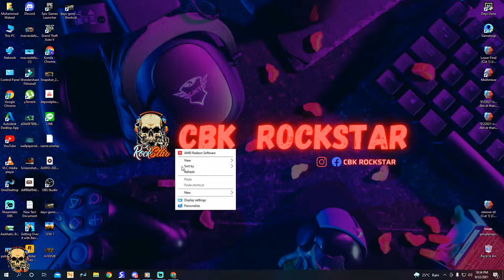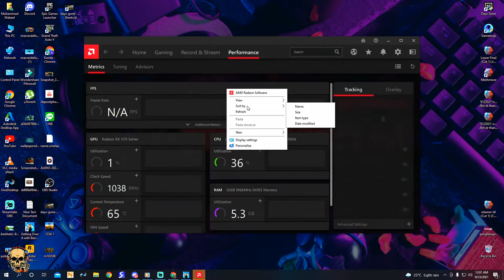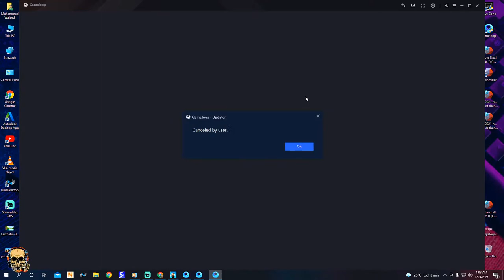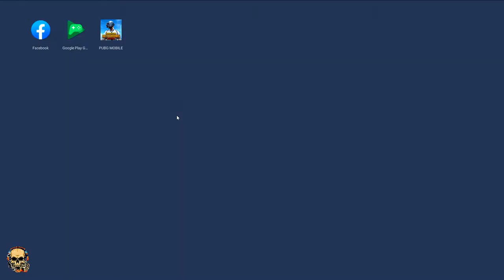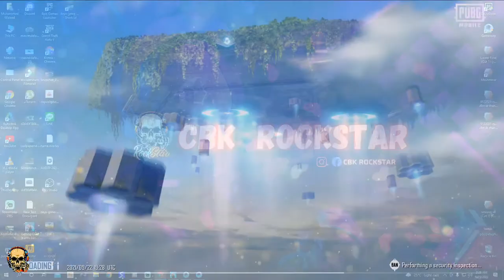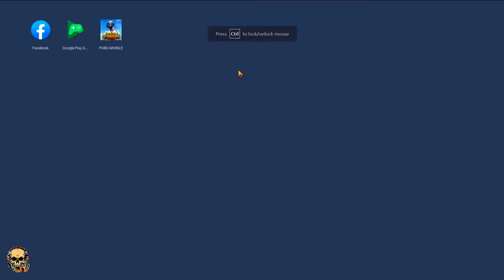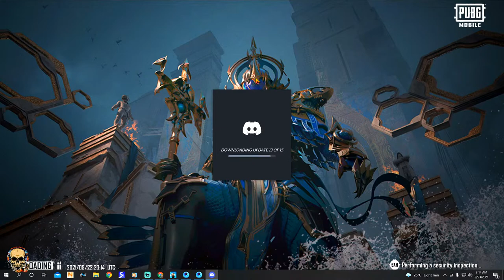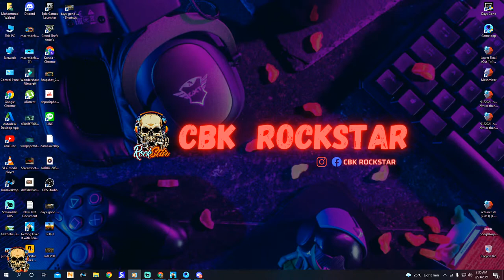PUBG MOBILE LIVE PAKISTAN | DAYS GONE | SUBSCRIBER GAME | CHILL STREAM | CBK ROCKSTAR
ABOUT ME

I AM NOT INTERESTED TO BEING A HERO AND NO HAVE TIME TO BEING A VILLAIN I AM A PLAYER SO I AM PLAYING.😎

Name: CBK Rockstar

Bio: Living in Thailand, Home Town is LAHORE PAKISTAN.

CLAN NAME : CBK COLD_BLOODED_KILLER,s

Everyone Can Join Me On PUBG MOBILE LIVE STREAM.

PC SPECIFICATION

Processor             --Intel Core i7-6700 (Skylake) 3.4 GHz Quad Core

RAM                      -12GB

HARD DRIVE         -SSD PNY 240GB  HDD WD.1TB

Mouse                   - NUBWO -GAMING MOUSE 5 BUTTON

KEYBOARD           - NUBWO -GAMING KEYBOARD

Headset                - SIGNO 7.1 ESPORTS

PUBGMOBILE LIVE STREAM EVERYDAY
PUBG PC

PUBG LITE

DAYS GONE

GTA 5

TEKKEN 7

HITMAN ALL PARTS

SHADOW OF THE TOMB RIDER

PRINCE OF PERSIA ALL

GHOST ReCON

PRINCE OF PERSIA WAITING FOR 2021

GAMING IS MY PASSION.

Loving Maps and Weapon,s PUBGMOBILE

LOVE CLASSIC

LOVE ERANGLE

LOVE VIKENDI

SUPERSNIPER

AWM LOVER

M416LOVER

KAR98 FRIEND

M24 KING

AKM